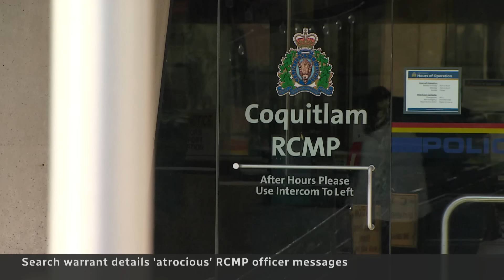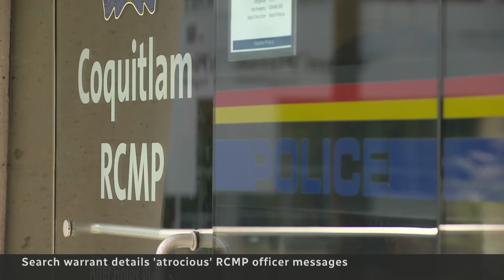RCMP officers made ‘atrocious’ racist, sexist comments, internal probe claims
A search warrant obtained by CBC News reveals racist and sexist comments allegedly made by several Coquitlam, B.C., RCMP officers in private chats.